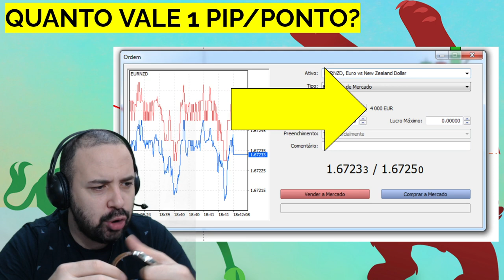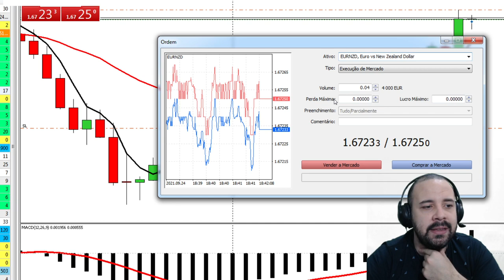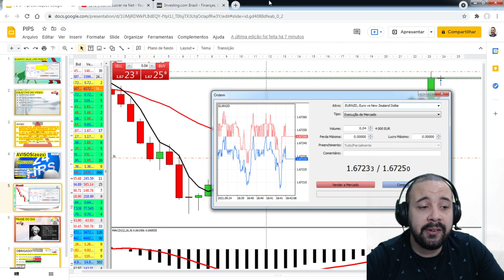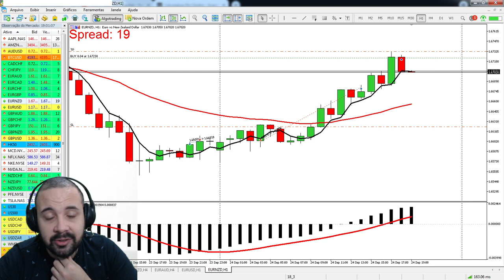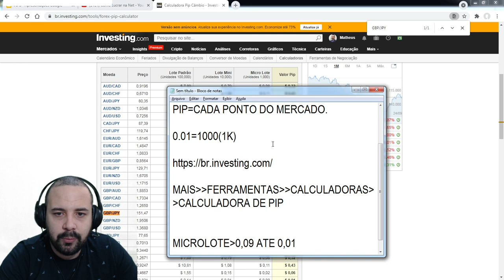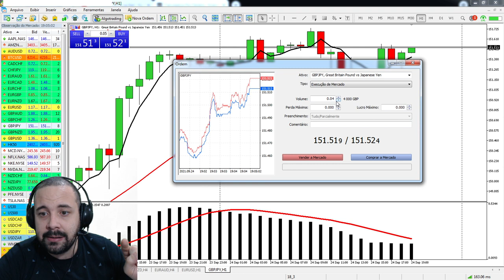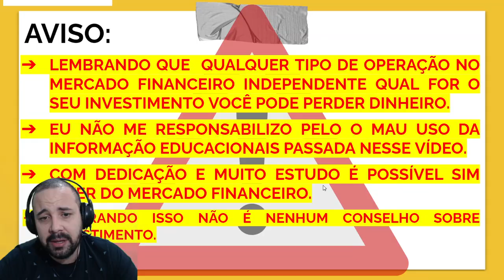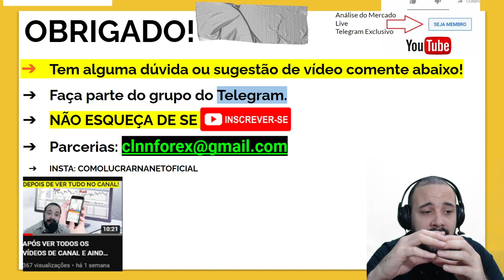Quanto vale cada pip ou ponto no Forex? Utilizando investing.com e Metatrader 5 para day trade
LINK PARA COMPRAR MEU E-BOOK:
 No vídeo de hoje você vai aprender QUANTO VALE UM PIP? EM TODOS OS PARES DE MOEDA DO FOREX UTILIZANDO MT5 E INVESTING.COM.

Após ver todos os videos do canal, se você ainda tem dificuldade para operar no forex assista, para aulas particulares: